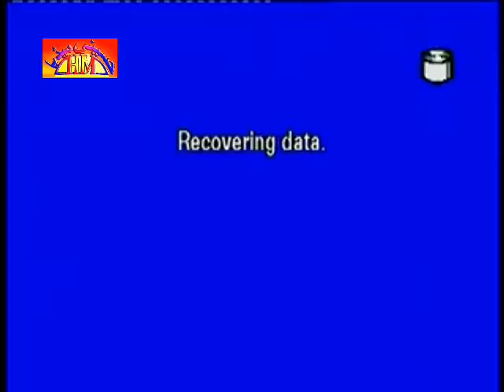Complete Program Majlis E Aza | 1st March 2016 | Rakh Emanbad